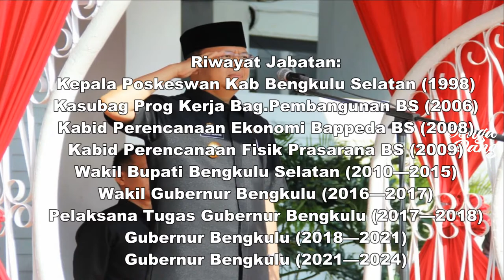PROFIL GUBERNUR BENGKULU: ROHIDIN MERSYAH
Rohidin Mersyah, anak petani yang lahir di Desa Gelumbang, Kecamatan Manna Bengkulu Selatan adalah laki-laki cerdas dengan torehan prestasi akademik membanggakan. Alumni Kedokteran Hewan Universitas Gadjah Mada ini mulai meniti karir menjadi Pegawai Negeri Sipil di Pemda Bengkulu Selatan. Dirinya yang haus akan ilmu pengetahuan, terus mengenyam pendidikan hingga meraih gelar Doktor.

Saat usia 40 tahun, Rohidin yang aktif dalam organisasi sejak SMA, diberikan amanah sebagai Wakil Bupati Bengkulu Selatan periode 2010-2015. Saat itu, dirinya mendamping Reskan Effendi Awaludin. Usai akhir jabatan periode itu, nama Rohidin Mersyah pun santer dan digadang-gadang menjadi calon bupati. Maklum saja, jiwanya yang enerjik, supel, dan cerdas menjadikan namanya menduduki puncak survei elektabilitas.

Namun siapa sangka, Pilkada 2015 mewajibkan dirinya melepaskan status PNS. Rohidin pun mengambil keputusan dan akhirnya maju Pilkada. Tapi kali ini dirinya maju di tingkat provinsi. Rohidin yang berpasangan dengan Ridwan Mukti akhirnya terpilih menjadi pemenang dalam pemilihan serentak 9 Desember 2015. Pada 12 Februari 2016, Presiden Jokowi melantik Ridwan Mukti dan Rohidin Mersyah menjadi Gubernur dan Wakil Gubernur Bengkulu periode 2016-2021 di Istana Merdeka.

Bersama Ridwan Mukti, dirinya menyusun program prioritas agar Provinsi Bengkulu bisa lepas dari status tertinggal, dan berupaya menekan angka kemiskinan yang tergolong akut. Bukan itu saja, transformasi birokrasi pun dilakukan agar tercipta pelayanan prima, baik untuk masyarakat maupun untuk investor.

Menjabat Pelaksana Tugas Gubernur

Pria kelahiran 9 Januari 1970 ini diberikan amanah sebagai Pelaksana tugas Gubernur. Mendagri sampaikan Surat Keputusan usai sang Gubernur ditetapkan sebagai tersangka dan ditahan oleh Komisi Pemberantas Korupsi. 22 Juni 2017 di Kantor Kemendagri saat itu, Rohidin tak banyak yang diucapkan. Menurutnya, perjuangan selama Pilkada dan niatnya menghibahkan diri bersama Ridwan Mukti membangun Bengkulu masih benar-benar ia rasakan.

Dirinya bergegas memberikan support dan motivasi ke seluruh pegawai pemerintahan. Meneruskan program pembangunan dan juga mencari terobosan-terobosan untuk mencapai target pembangunan yang dicita-citakan. Di tengah terseok-seoknya serapan anggaran, Rohidin terus lakukan penyesuaian dan juga gebrakan.

Dengan tetap berpegang pada prinsip Integritas, dirinya juga mendorong proses pembangunan berjalan sesuai jadwal. Program Strategis Nasional yang diusulkan dan ditetapkan untuk Provinsi Bengkulu terus ia kawal. Gebrakan meningkatkan perekonomian juga terus ia upayakan, seperti menjadikan Pelabuhan Pulau Baai sebagai gerbang utama jalur logistik dan komoditas Bengkulu.

Kendati Provinsi Bengkulu memiliki beragam persoalan, bagi Rohidin merupakan tantangan yang harus dihadapi bukannya diratapi. Dirinya yang juga dikenal sebagai motivator, terus berusaha membangkitkan kepercayaan publik dan membangkitkan rasa percaya diri masyarakat Provinsi Bengkulu akan beragam potensi provinsi yang dikenal dengan Bumi Raflesia itu.

Presiden Joko Widodo(Jokowi) melantik Rohidin Mersyah dan Rosjhonsyah menjadi Gubernur-Wakil Gubernur Bengkulu periode 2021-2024. Kedua pemimpin tersebut mengenakan baju dinas gubernur warna putih, masker dan pelindung wajah ketika mengucapkan sumpah jabatan dengan dibimbing Jokowi. "Demi Allah saya bersumpah, bahwa saya akan memenuhi kewajiban saya sebagai gubernur, sebagai wakil gubernur dengan sebaik-baiknya dan seadil-adilnya, memegang teguh Undang-undang Dasar Negara Republik Indonesia Tahun 1945 dan menjalankan segala undang-undang dan peraturannya dengan selurus-lurusnya serta berbakti kepada masyarakat, nusa, dan bangsa," kata Mersyah dan Rosjhonsyah saat mengucapkan sumpah jabatan di Istana Negara Jakarta, Kamis (25/2/2021).

Artikel ini telah tayang di regional.inews.id dengan judul " Rohidin Mersyah dan Rosjhonsyah Dilantik Jokowi Jadi Gubernur-Wakil Gubernur Bengkulu ", Klik untuk baca

Song:

Tanah Airku
Ciptaan : Ibu Sud
Coordinator  : Dr Kifuat S.M

Arransemen, Mastering & Mixing : Danang Rahmawan

" Indonesia Pusaka - Gamelan, EDM, Instrument, Minusone, Karaoke (Official Audio)) ". Dalam Link Dibawah Ini !!